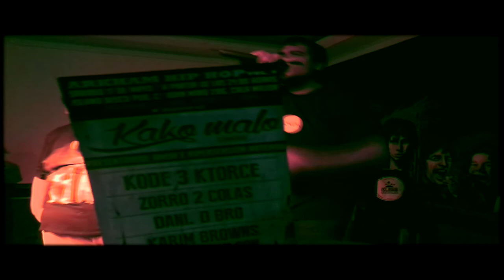Criterioh y Knox - Sala Bar Radio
Directo de Criterioh y Knox en Sala Bar Radio.
16/05/2014